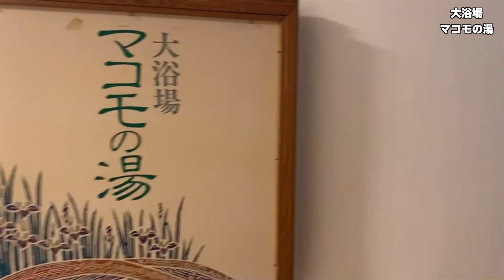千葉県にある温泉宿「マコモの湯」